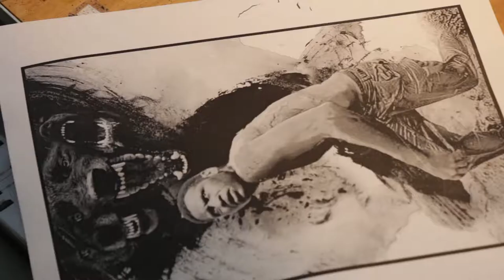Equipment for Living Trailer, Work in Progress, 2019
This trailer is a work in progress, featuring an episodic video series entitled "Equipment of Living."  Author Daniel Bullen interviews artists & writers.

For the past year, "Equipment for Living" has been recording interviews with writers and visual and material artists, to talk about the strategies they have developed for making space for artwork in their lives—not just the studio/writing time but the experiential space for new ideas and even for the hard experiences that feed their art.

We take our title from Kenneth Burke, whose essay "Equipment for Living" suggests that art should be a resource for making decisions and informing actions in all people's lives.

These interviews—with artists at every stage of their careers—are designed to give creative people a chance to articulate their reasons for creating and to talk about the role the creative process has in their lives.  There are plenty of venues for artists to talk about their art, but these interviews are trying to reach the depths where artists can speak about experiences that are not typically spoken about in detail.

We want to give other artists—as well as a general audience—courage to fight the underdog fight of nourishing the human heart in an impersonal, industrial world that is increasingly hostile to the integrity, playfulness and restorative visions art makes possible.

Thanks to NCTV for use of video equipment to make these interviews possible.